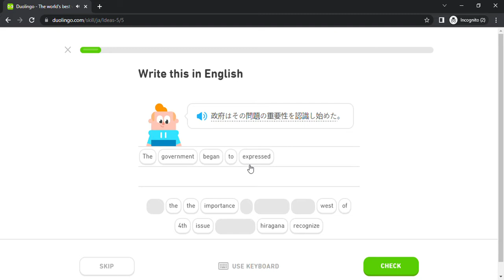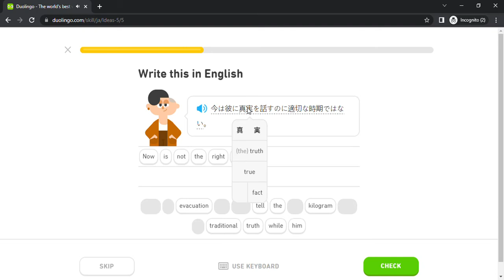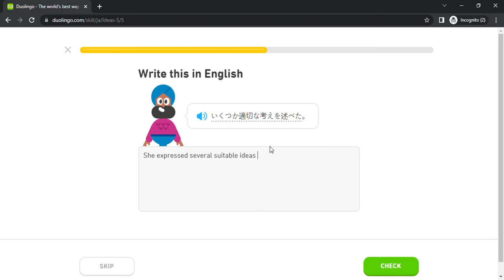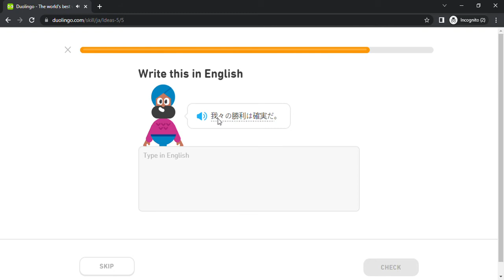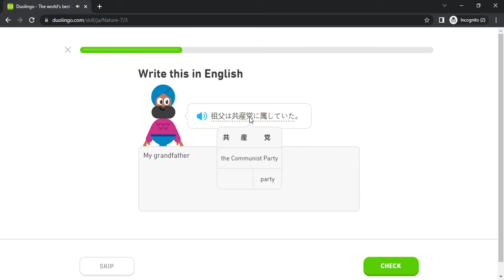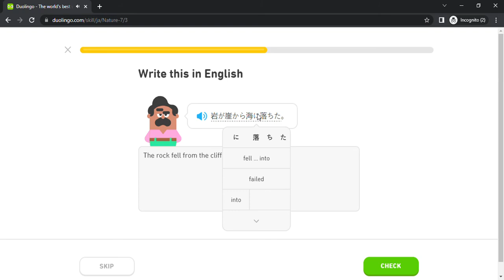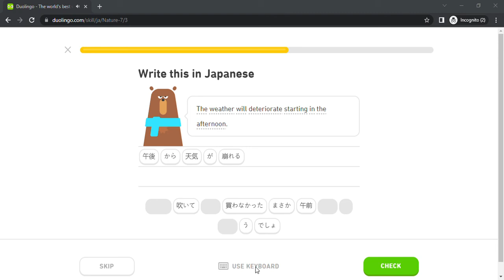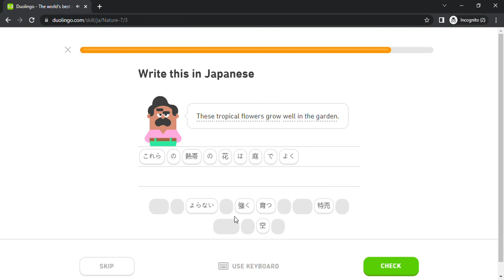Duolingo #2349 Japanese - English (Part 15 - Ideas 5 and Nature 7)